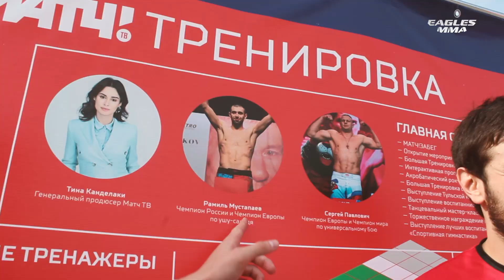Тренировка на центральной площади Тулы c бойцами Eagles MMA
Бойцы Eagles MMA Рамиль Мустапаев и Сергей Павлович провели разминку для горожан Тулы в рамках  МатчТв Тренировки проходящей ко дню города.